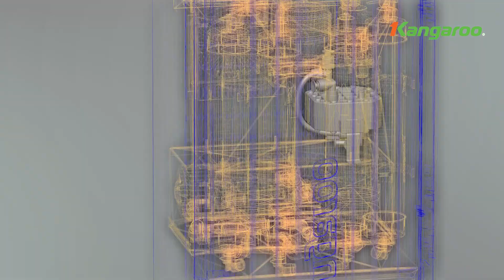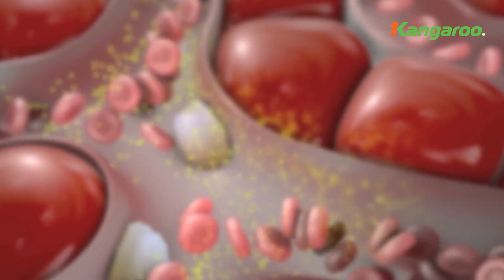[VIE] NGUYÊN LÝ LỌC NƯỚC HYDROGEN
TỔNG HỢP NGUYÊN LÝ TẠO NƯỚC HYDROGEN KANGAROO

Giữ thị phần số 1 Việt Nam với Máy lọc nước Hydrogen, Tập đoàn Kangaroo luôn nỗ lực nghiên cứu và đưa ra những công nghệ lọc nước ưu việt mới. Kiến tạo tương lai nước sạch khỏe cho người dùng qua 20 năm phát triển.

Phiên bản máy lọc nước 2023 với công nghệ chia mức nồng độ Hydrogen hiện đại, cho phép quản lý thông minh lưu lượng và cường độ mức Hydrogen tùy từng nhu cầu và mục đích sử dụng của người dùng.

Bộ điện phân thế hệ mới cho phép quản lý lưu lượng và cường độ dòng điện, nhờ đó mang lại nguồn nước có hàm lượng Hydrogen khác nhau, được duy trì ổn định và bền vững trong suốt quá trình lấy nước.

🏆KANGAROO - MÁY LỌC NƯỚC HYDROGEN THỊ PHẦN SỐ 1 VIỆT NAM